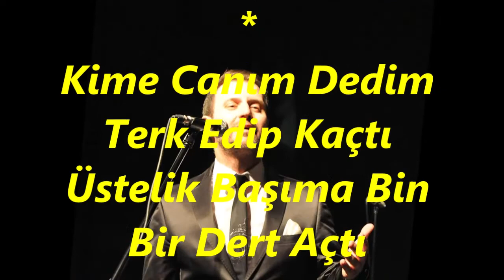Teoman Volkan ÖZSELÇUK-Baharın Gülleri Açtı Ah Yine Mahsundur Bu Gönlüm (RAST)R.G.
SOLİST:
*TEOMAN VOLKAN ÖZSELÇUK*
VİDEOYU YAPAN
*RECEP GAYRETLİ*
GÜFTE: DRAMALI
HASAN HASGÜLER
BESTE: DRAMALI HASAN HASGÜLER
USUL: DÜYEK
MAKAM: RAST
Baharın Gülleri Açtı Yine Mahzundur Bu Gönlüm
Etrafa Neşeler Saçtı Beyhude Geçti Bu Ömrüm
Ah Gülemem, Hiç Gülemem Öyle Sırdır Ah Bu Gönlüm
Kimselere Söyleyemem Ah Bu Gönlüm
Kime Canım Dedim Terk Edip Kaçtı
Üstelik Başıma Bin Bir Dert Açtı
Ah Gülemem, Hiç Gülemem
Öyle Sırdır Ah Bu Gönlüm